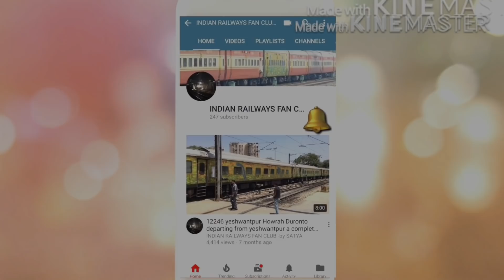वंदे भारत एक्सप्रेस धीमी गति से वाराणसी से दिल्ली की ओर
INDIA'S FASTEST TRAIN TRAIN 18

Train 18 is an Indian semi-high speed intercity electric multiple unit.It was designed and built by Integral Coach Factory (ICF) Chennai under the Indian government's Make in India initiative over a span of 18 months. The unit cost of the first rake was given as ₹100 crore (US$14 million), though the unit cost is expected to go down with subsequent production. At the original price, it is estimated to be 40% less costly than a similar train imported from Europe.The train is planned to begin service in January 2019 (planned), by which date a second unit will have been produced and readied for service.Acknowledging its made-in-India status, it was renamed as 'Vande Bharat Express' on 27 January 2019.